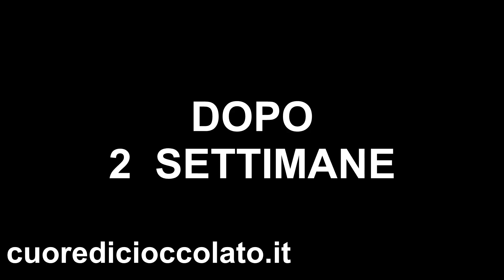Formaggio erborinato fatto in casa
In teoria avrei dovuto pubblicare prima questo video e poi quello del formaggio erborinato senza caglio, ma la stagionatura è durata 8 settimane, quindi oggi vi propongo la versione con il caglio.
Qui trovate il link per comprare il caglio su internet:
Provatelo, è venuto buonissimo !